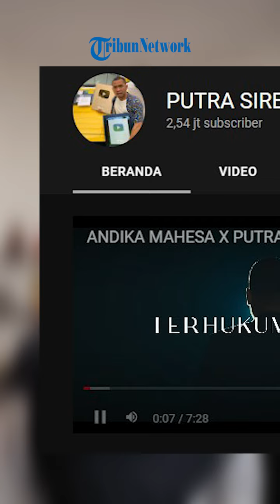Menang Sengketa Merek Dagang, Siapakah Pemilik PS Glow?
TRIBUN-VIDEO.COM - PS Glow baru-baru ini ramai dibicarakan perihal kasusnya terkait sengketa kemiripan nama dengan merek bisnis kosmetik lainnya,

Bisnis ini dimiliki oleh pengusaha Putra Siregar bersama sang istri Septia Yetri Opani.

Mengutip dari Instagram @septiasiregae17, istri Putra Siregar ini menjelaskan bahwa, suaminya telah membentuk bisnis baru dalam bidang kosmetik yang diberi nama PS Store Glow sejak tahun 2021.

Lantas, siapakah mereka?

1. Profil Putra Siregar

Pria kelahiran  5 November 1992, di Medan Sumatera Utara ini merupakan pengusaha yang sudah terkenal sejak lama.

Dirinya bersama sang istri telah dikaruniai tiga orang anak.

Putra Siregar terkenal dengan bisnis penjualan handphone di Indonesia, bernama PS Store.

Selain sebagai pengusaha, Putra Siregar juga dikenal sebagai seorang YouTuber.

Kanal YouTube milik Putra kini telah diikuti oleh jutaan subscriber di YouTube.

Tak hanya terkenal dengan bisnisnya di bidang ponsel, ia juga melebarkan bisnisnya di bidang lain, salah satunya kosmetik.

Ia bersama sang istri dan tim, mengelola bisnis kosmetik PS Glow sejak tahun 2021.

2. Profil Septia Yetri Opani

Septia Yetri Opani atau yang sering disebut dengan Septia Siregar, merupakan istri dari Putra Siregar, sosok perempuan di balik suksesnya Putra Siregar.

Septia dan suami bekerja sama mengelola bisnis kosmetik ini sejak Mei 2021.

Tak hanya bisnis kosmetik, dirinya juga menggeluti berbagai bidang bisnis lainnya, yaitu bisnis pakaian Assyifa Exclusive Store dan Zona Gayaa.

Bisnis pakaian milik Septia tersebut telah banyak dikenal publik, lantaran menjual berbagai pakaian wanita seperti gamis, kemeja, setelan hingga sandal kekinian.

Bisnis ini menggunakan metode dropship, sehingga banyak resseler yang telah bergabung di bisnis belanja dan ritelnya tersebur.

Sebelumnya gencar diberitakan, terdapat merek dagang lain yang tidak terima dengan merek PS Glow.

Merek pesaing pun mengajukan laporan atas tuduhan kemiripan nama produk dan tuduhan penipuan.

Putra Siregar bersama tim kemudian mencoba menempuh jalur damai dengan mengunjungi kantor perusahaan pesaing tersebut.

Namun meski beberapa kali mediasi dilakukan, permasalahannya tak kunjung selesai.

Hal itu menyebabkan Putra Siregar sempat dinyatakan sebagai tersangka.

Kemudian, HAKI dari PS Glow pun keluar, dan akhirnya Bareskrim menghentikan kasus tersebut dan sudah diputuskan SP3.

Ternyata pihak pesaing masih belum terima, sehingga melakukan gugatan.

Meski begitu, kasus tersebut pada akhirnya dimenangkan oleh pihak PS Glow.

(Tribun-video.com/Septiarani Ayu)